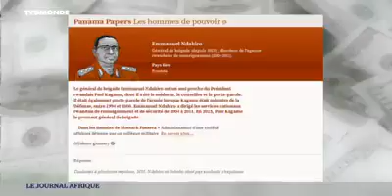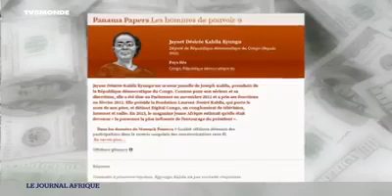Panama papers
Les criminels financiers